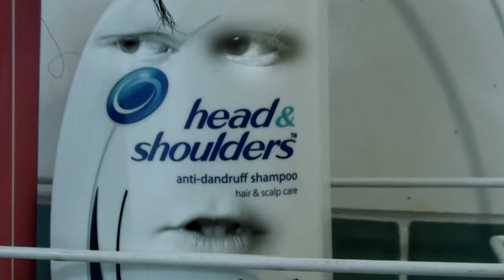Head and Shoulders - Unleash Your Inner Troy Entry - [BtStudios]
^^ LIKE THE VIDEO TO VOTE & SUPPORT BROTEKKSTUDIOS! ^^

This is my entry for Head and Shoulders' 'Unleash Your Inner Troy' competition. It is a recreation of the hilarious original Troy Polamalu ad. but with a twist.

All music is also used under a Creative Commons (CC) License.

Special thanks to:
-Troy Polamalu
-The National Football League (NFL).